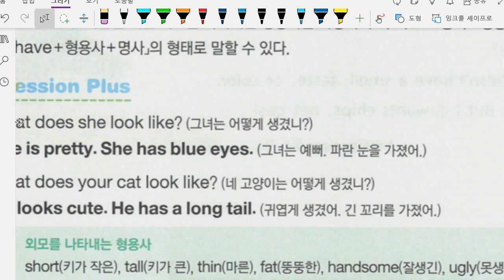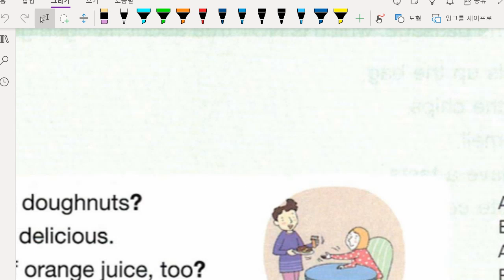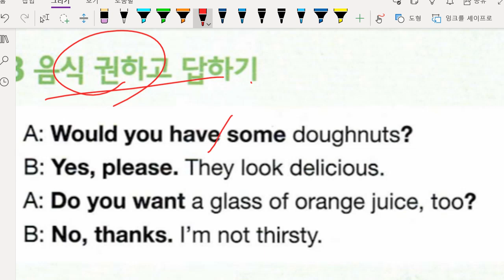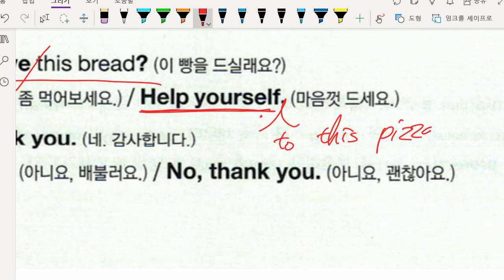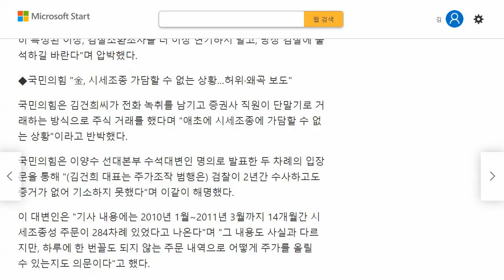김도헌 2022 02 23 해설 성취도 확인 재점검 성취도 80